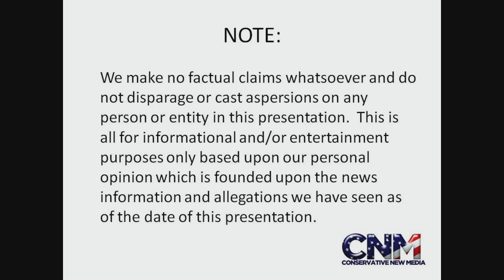Monday Night Raw after Wrestlemania - Will we see The Rock and Brock Lesnar? - Prediction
UPDATE: BROCK LESNAR HAS RETURNED! BROCK LESNAR HAS RETURNED! See the video of our reaction to this momentous event: Brock Lesnar has returned to Monday Night Raw! And he F5-d John Cena!